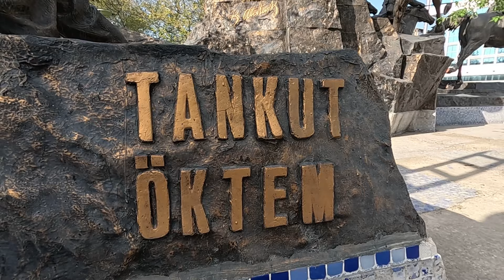Tarihin izinde Uşak (1. bölüm)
Uşak tarihinin izinde... (1.Bölüm)

Cengiz Doğan ile yepyeni bir programa başlıyoruz.  1. Bölümde Uşak Halısı üzerinden Tren İstasyonumuzun tarihsel gelişimi,  Atatürk'ün Uşak ziyaretleri, ismetpasa caddemizin adı ve yol üzerindeki tarihi yapıları ve yaşanan hadiseleri, yunan yangının yol üzerindeki evler ve medreseye verdiği hasarlar, hükümet konagimiz ve zafer anıtının hikayeleri bu bölümde sizlerle..